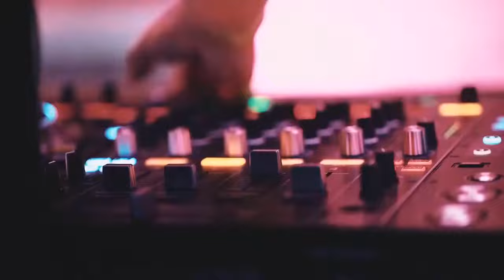Wieleń Zaobrzański Plaża Wakacje 2024 Jezioro Osłonin Brenno lokale dyskoteka kajaki atrakcje zlot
Wieleń i okolice: Osłonin , Brenno ; Kraina Kwitnącej Konwalii , Kraina 7 jezior , Przemęcki Park Krajobrazowy , Jezioro Wieleńskie , Jeź. Trzytoniowe , Jeź. Osłonińskie ,  Jeź. Górskie , Jeź. Olejnickie , Jeź. Białe , Jeź. Breńskie , wszystkie jeziora połączone , Konwaliowy szlak kajakowy o długości 37km. , szlaki rowerowe. W okolicy Osłonin , Olejnica , Brenno , Wijewo , Boszkowo , Dominice , Lgiń , Sława , Perkowo , Przemęt , Radomierz , Błotnica.
Wielki Odpust Matki Bożej Wieleńskiej , Sanktuarium Maryjne Matki Bożej Wieleńskiej. Odpust Wieleński. Kościół Rzymskokatolicki Sanktuarium Matki Bożej Ucieczki Grzeszników.

Wszelkie letnie atrakcje w okolicy.

Wakacje 2023r / 2024r